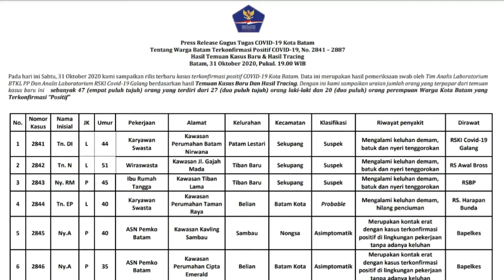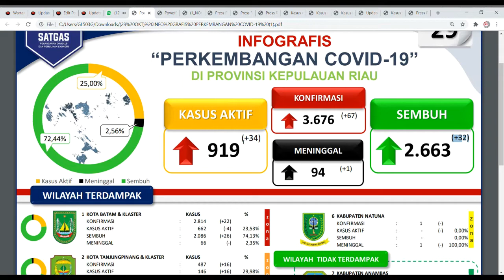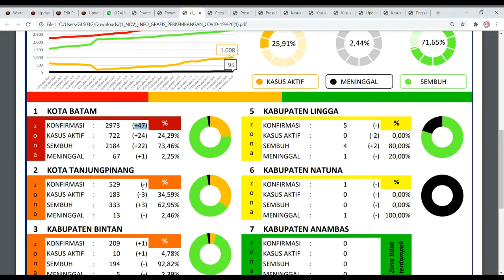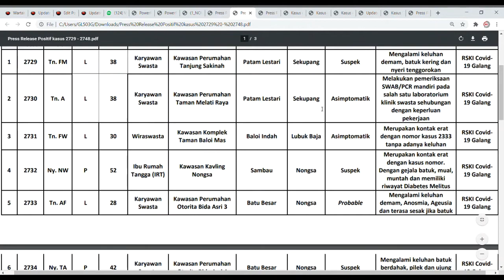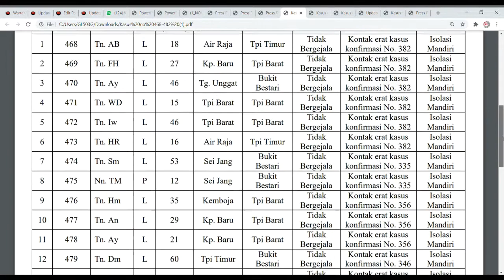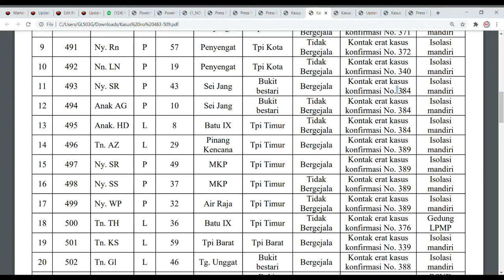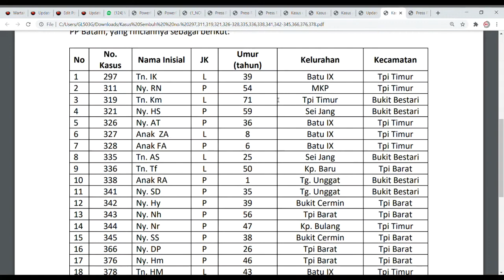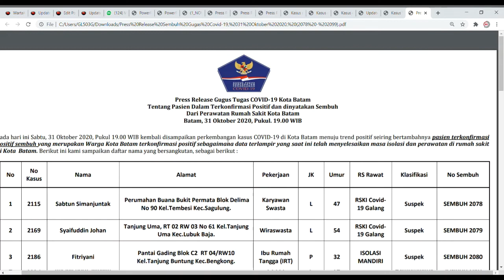Update 1 November 2020 Kepri, Libur 4 Hari Oktober Tambah Positif 282 Orang, Berikut Datanya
WartaKepri TV Update 1 November 2020 Kepri, Libur 4 Hari Oktober Tambah Positif 282 Orang, Berikut Datanya